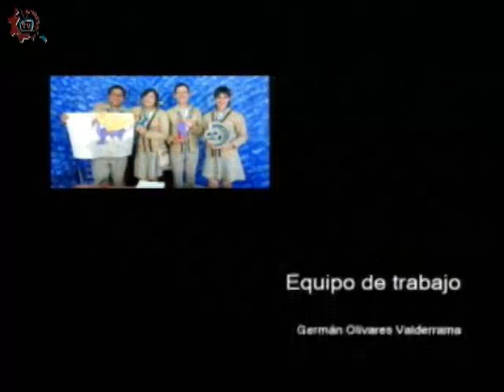20170615-CE1617/Telescopio teatro/Pasión por el teatro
Telescopio teatro. Pasión por el teatro. Invitada: Roxana Padierna. Conduce: Renato Gómez. Fecha de emisión: 15 de junio de 2017. Este y otros programas los puedes ver